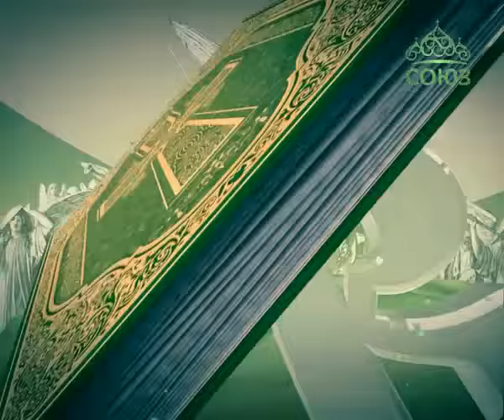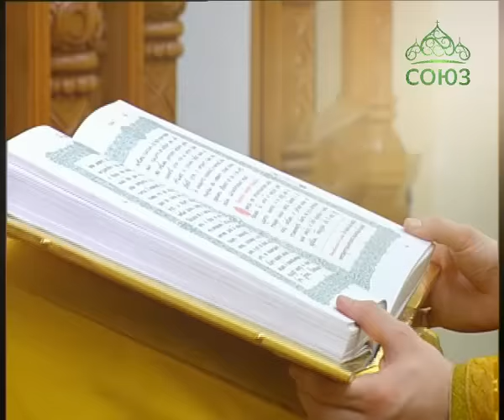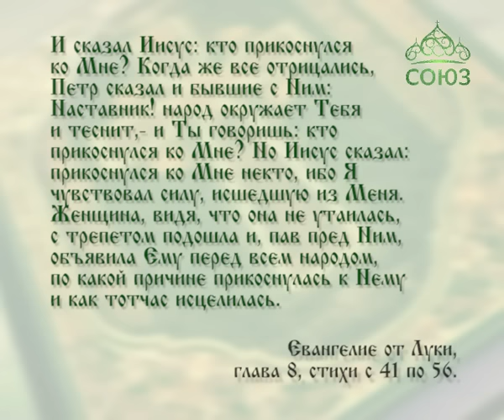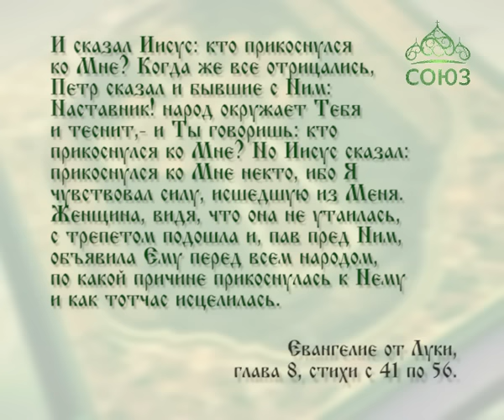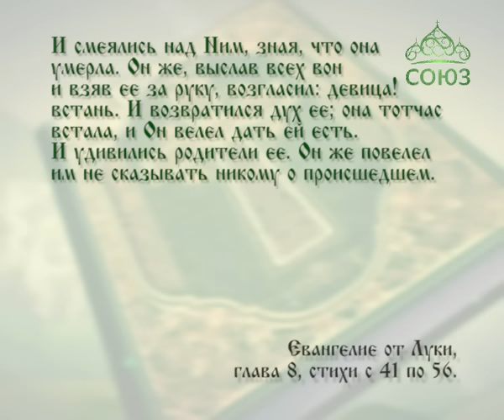Читаем Евангелие вместе с Церковью. 20 ноября 2016г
20 ноября. Не бойся, только веруй, и спасена будет